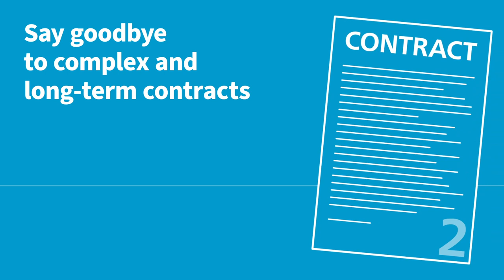Geração de Nitrogênio on-site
A geração de gases industriais on-site é uma das várias soluções que a Atlas Copco oferece. Mas quais são os benefícios de gerar o seu próprio gás?
Existem diversos processos de produção que requerem a utilização de algum gás, seja para o setor alimentício e de bebidas, farmacêutico ou até mesmo metalúrgico. O problema é que nem sempre o meio de obtenção desses recursos é uma etapa simples. A compra desses gases poderia até mesmo se assemelhar à necessidade que tínhamos de comprar gelo antigamente.
Contudo, assim como surgiram as geladeiras e freezers para facilitar nossa jornada, foram desenvolvidas tecnologias de geração de gases industriais no local de produção! Utilizando o nitrogênio e oxigênio, por exemplo, que estão no ar ao nosso redor, é possível gerar esses recursos e ajustá-los às suas necessidades.
E é nesse ponto que entramos! Possuímos um portfólio completo de geração de N2 e O2, que deixam suas preocupações com contratos complexos, logística de transporte e armazenamento, riscos de manuseio, pureza do ar e gastos desnecessários para trás. Isso sem contar que ajudam a reduzir a pegada ambiental com menos emissões de CO2!
É desse modo que a Atlas Copco te ajuda a sempre chegar na melhor solução para a sua produção. Portanto, dê um gás no seu negócio!